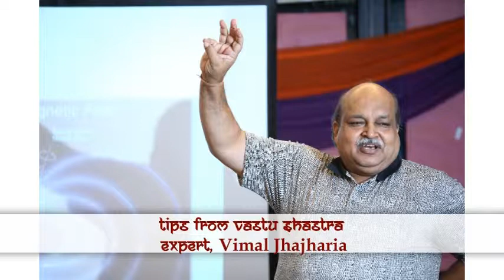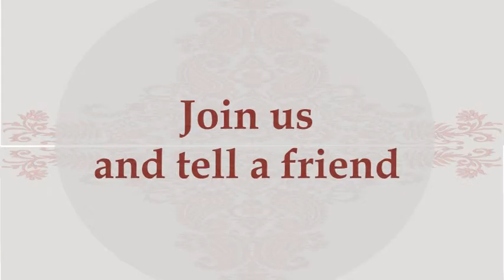Tip on how to grow money by Vimal Jhajharia, renowned Vastu Shastra expert